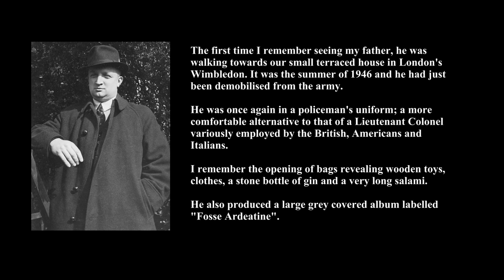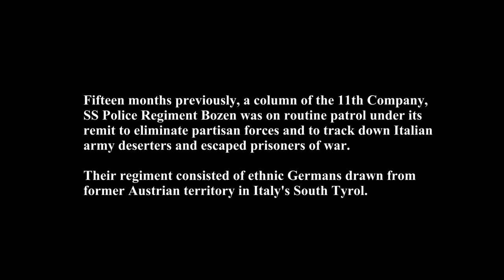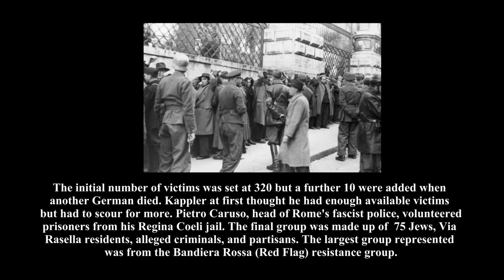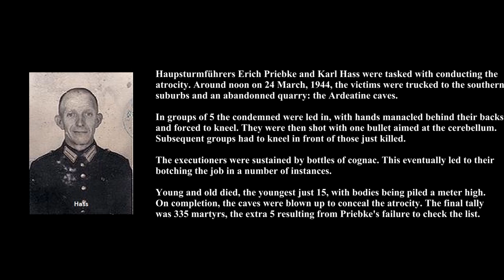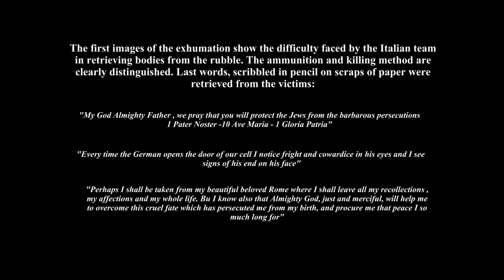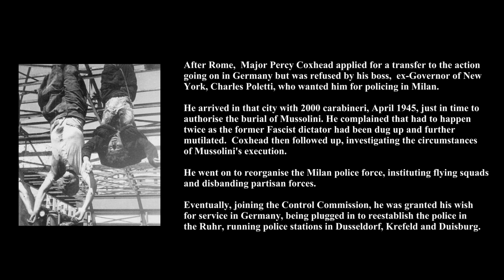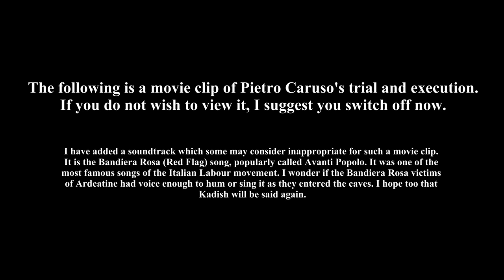Fosse Ardeatine - Massacre in Rome